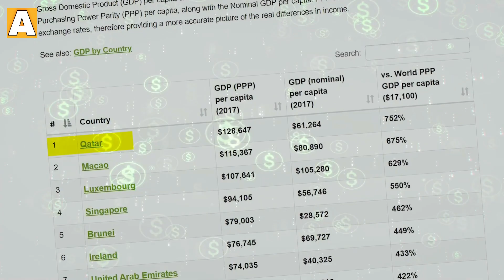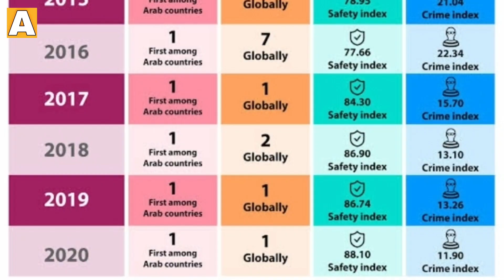Top 10 Interesting Facts About Qatar | FIFA Worldcup 2022 | Anas Tv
Iss Video Main Aapko Top 10 Interesting Facts About Qatar Batayngy or FIFA Worldcup 2022 Kaha hoga ye b btaya he.. Facts About Qatar, Most Interesting Facts About Qatar.

Top 10 Facts About Qatar
Top 10 Interesting Facts About Qatar
Qatar
Mind Blowing Facts About Qatar
Richest Country In The World
Flattest Country In The world
Qatar Famous Places
Facts About Qatar
Doha Metro
Doha, Qatar

___________ THANKS ♥️ ___________